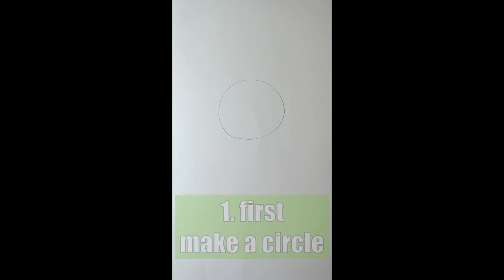How to draw Duo the owl (Duolingo fan art)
Short video on How to draw Duo the owl from duolingo, in 10 easy steps.
you can use any colors or mediums you'd like. it's easy and fun, and with some practice it comes out very cute.

This video is made according to a tutorial posted on duolingo blog,

I love duolingo, and I think they're awesome. their vision of making the whole world capable of learning new languages easily and for free is truly remarkable.

and have a wonderful life!